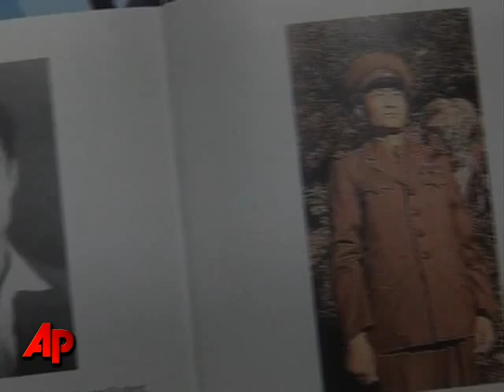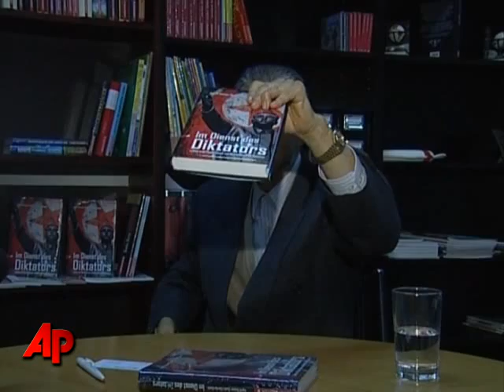NKorean Goes Public on Dictators' Shopping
A North Korean who says he shopped for the country's dictators has gone public in a new book. Kim John Ryul broke his silence after 16 years under cover in Austria. (March 5)